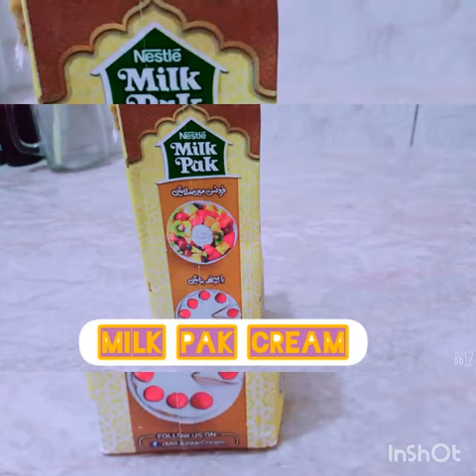Dates Recipe 😊. Creamy Almond. Almond Stuffed Dates |🌙💟 Ramadan Special🌙 💟 |♡♤Dates Delight ♡♤